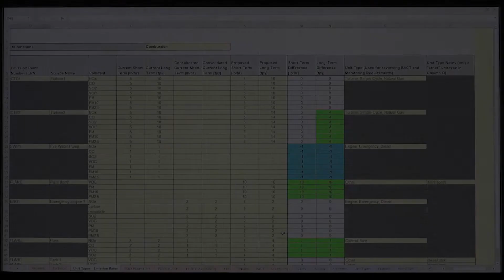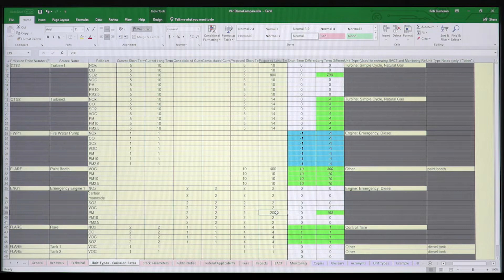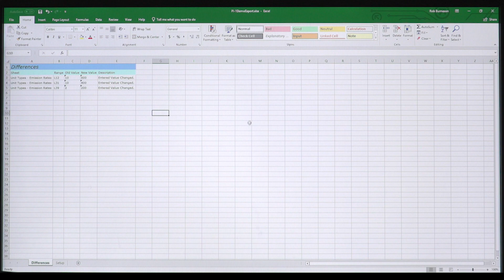16 Spreadsheet Compare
Describes how to use Microsoft's Spreadsheet Compare app to track and review changes made to your PI-1 file.